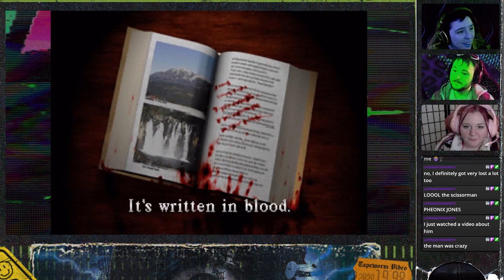BLINDPLAY: Silent Hill ►Angel Inside【04】 videovomit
Silent Hill is a 1999 survival horror game developed by Team Silent, a group in Konami Computer Entertainment Tokyo, and published by Konami. The first installment in the Silent Hill series, the game was released from February to July, originally for the PlayStation. Silent Hill uses a third-person view, with real-time rendering of 3D environments. To mitigate limitations of the console hardware, developers liberally used fog and darkness to muddle the graphics. Unlike earlier survival horror games that focused on protagonists with combat training, the player character of Silent Hill is an "everyman".
Silent Hill received positive reviews from critics on its release and was commercially successful. It is considered by many to be one of the greatest video games ever made, as well as a defining title in the survival horror genre, as it moved away from B movie horror elements toward a more psychological horror style, emphasizing atmosphere. Various adaptations of Silent Hill have been released, including a 2001 visual novel, the 2006 feature film Silent Hill, and a 2009 reimagining of the game, titled Silent Hill: Shattered Memories. The game was followed by Silent Hill 2 in 2001, and a direct sequel, Silent Hill 3, in 2003.